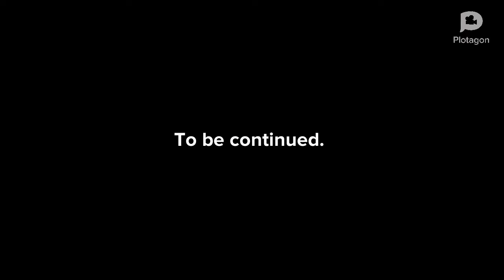Part 1 | I need medicine | 3D animation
Lyrics:
Mom. Yes? I broke my toy, I am devastated. Oh, your father will fix that. When will he do it? While your at school. OK, I've stopped crying, I'm ready to go to school now. Harrison. Yes? I want to be your girlfriend, because I love you. I can't kiss you, I have a cough. Oh, you can have medicine when you go home. Why are you still on the bed? Because its comfy. Mom. Yes? I need medicine. To be continued.